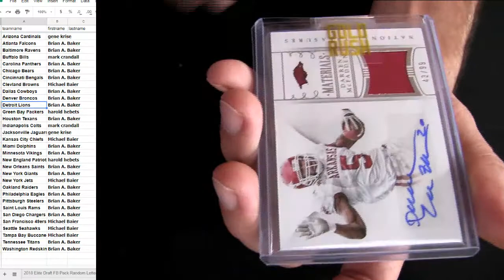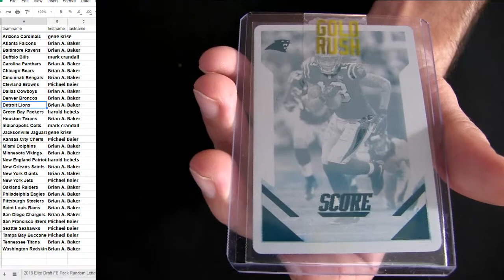18 Rush FB Pack #49